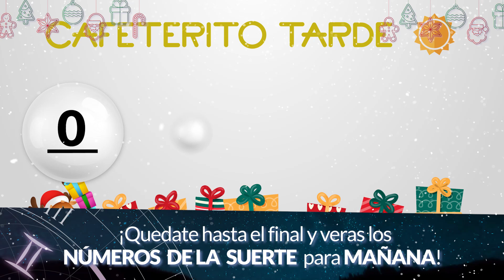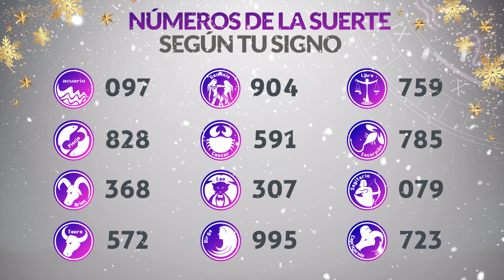Resultado de CAFETERITO TARDE del Miércoles 6 de Diciembre de 2023 CHANCE 🍀😱💰🚨🔥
Resultado de Cafeterito Tarde Miércoles 6 de Diciembre de 2023
Resultado de Cafeterito Tarde seis de diciembre
Ultimo resultado de sorteo de Cafeterito Tarde
CHANCE Cafeterito
cafeterito tarde
cafeterito tarde
loteria cafeterito
invierte
resultados gana
loterias gana